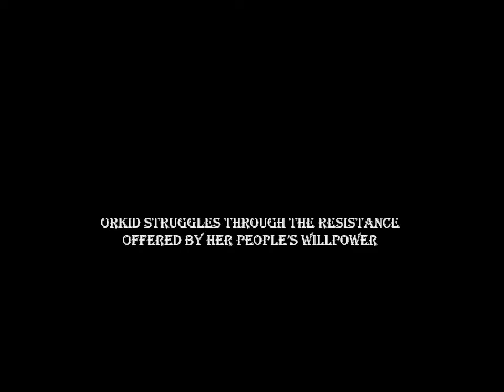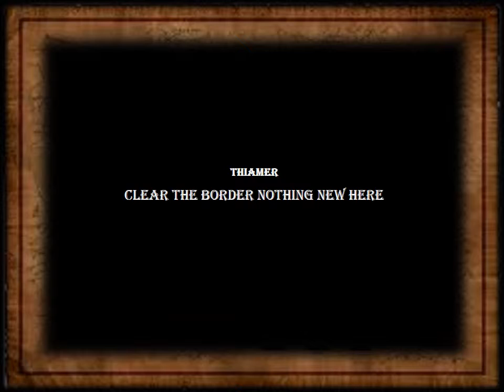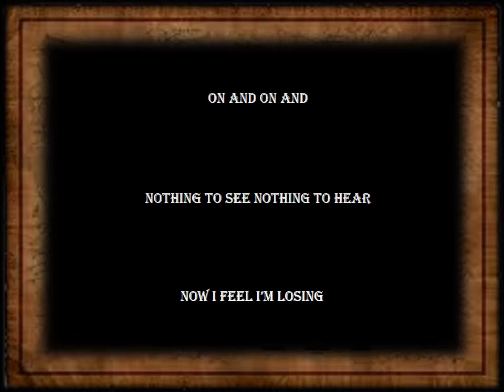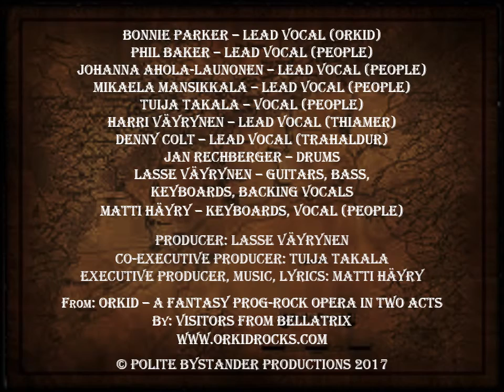12 Through the black country (with lyrics and illustrations)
From: Orkid - A Fantasy Prog-Rock Opera in Two Acts

By: Visitors from Bellatrix

Copyright: Polite Bystander Productions 2017 (Except if you recognize your own images here and want them to be removed, or the source to be mentioned, please contact us and everything in our power will be done to rectify the situation: )